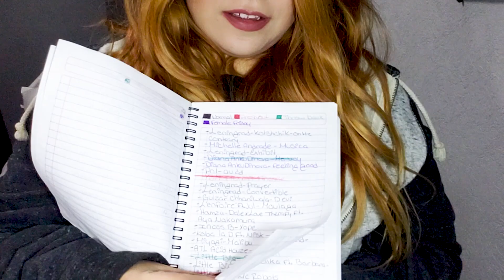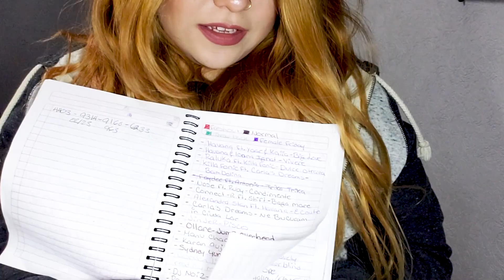Mexican Reacting To LITTLE BIG — ANTIPOSITIVE (live?)